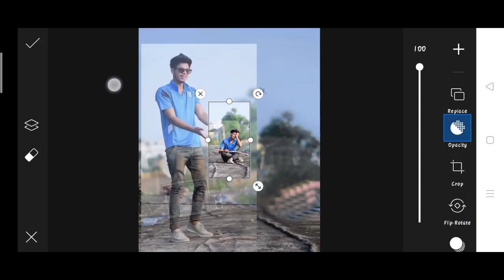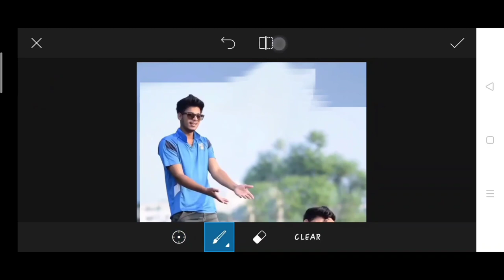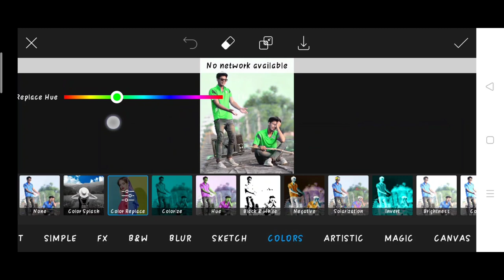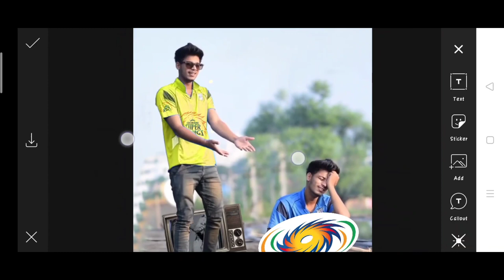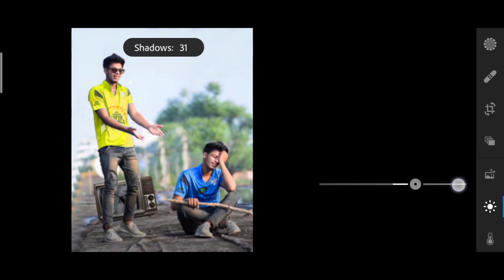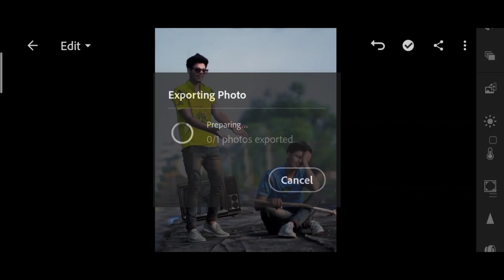Himmat Singh ipl photo editing | himmat Singh new photo editing | himmat Singh PicsArt photo editing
↪️I'm also use this items 👇

1. Photo editing
2. Picsart photo editing
3. Snapseed photo editing
4. Lightroom photo editing
5. Autodesk SketchBook photo editing
6. Photoshop photo editing
7. Photoshop tutorial
8. PicsArt tutorial
9. Photoshoot vlogs
10. Viral photo editing
11. Instagram viral photo editing
12. Glowing message photo editing
13. Glowing heart photo editing
14. Glowing photo editing in PicsArt
15. PicsArt photo editing 2021
16. Cb photo editing
17. Cb photo editing in PicsArt
18. Vijay Mahar new photo
19. Himmat Singh new photo editing
20. Taukeer editz new photo editing
21. NSB PICTURES New photo editing
22. Dm design new photo editing
23. Pranav PG new photo editing
24. Artist aj new photo editing
25. Bollywood actress photo editing